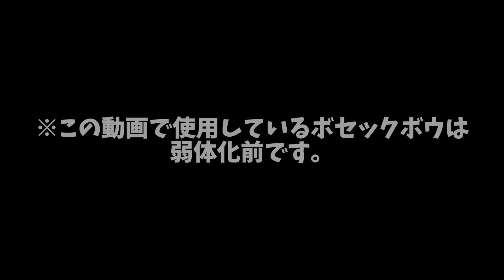【APEX】これは弓が壊れていてダブハン取り放題だった頃のお話じゃ・・・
【APEX実績】
最高ランクプレデター世界3位
ALGS summer circuit3日本一位
ALGS Super Regional Playoffs - APAC North (公式リーグ) 日韓一位🥇
ALGS Autumn Circuit4日本一位

【APEX設定】
DPI 400  in-game 1.5 ADS0.8
視野角104